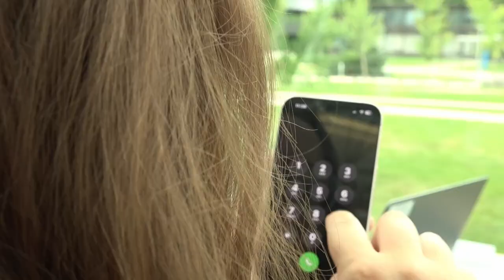Biospeace Short Film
Janay Bearden, Ashton McCoy, Salisse Jones - West Bloomfield High School
Lydia Fogleman - Lakeland High School